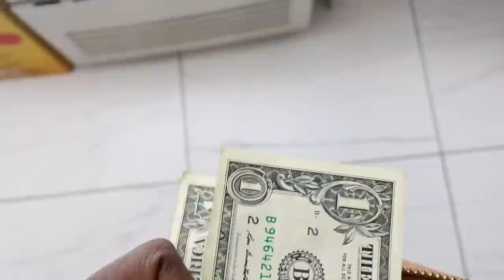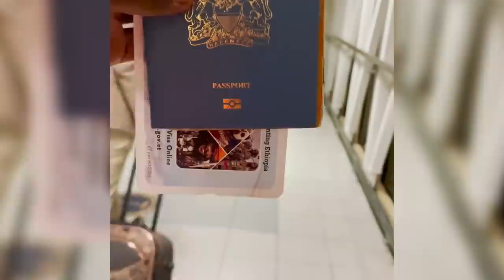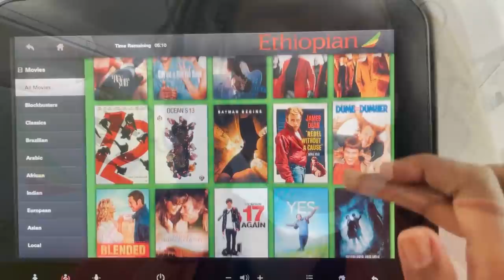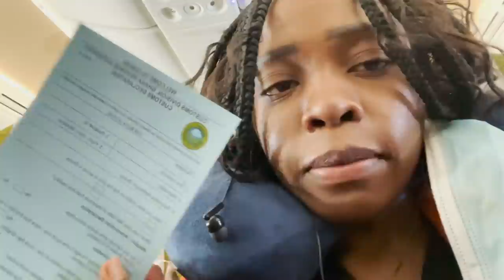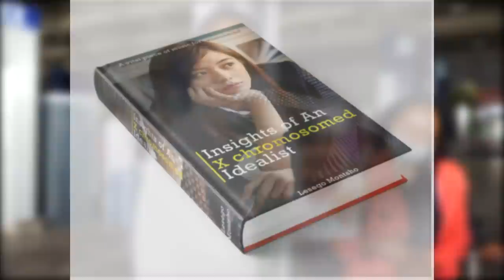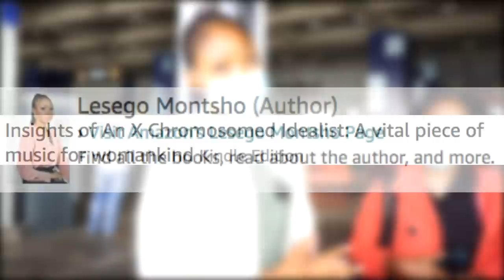I Flew From Kenya To Ghana to Surprise My Boyfriend!! *Gone Wrong!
Get social🎁 🎉🎊☎︎

Tip me🏖🏟
Bitcoin: 1HjpQ9gvxdSuxKytF1cPf7TGqi5DuVpeMA
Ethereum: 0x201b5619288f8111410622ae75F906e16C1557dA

Recommend reading 📚📕📒📗